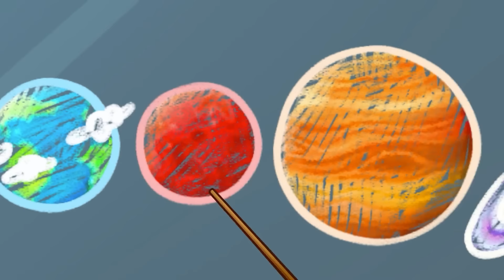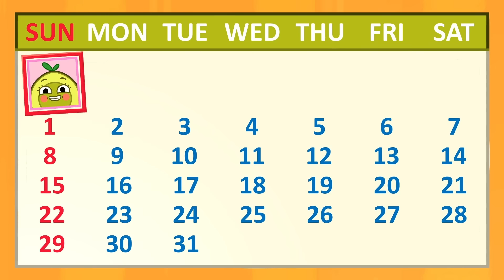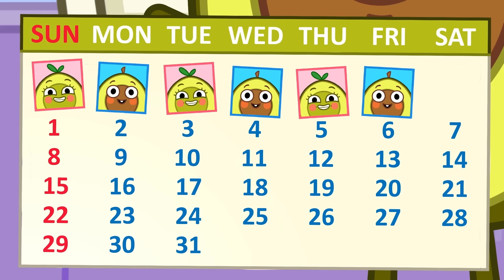Let’s Buckle Up 💺😉 Seat Belt Song || Learn Safety Tips For Kids by Pit & Penny Stories 🥑💖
Hi kids! 👋
Would you be able to repeat essential safety tips for children? Let's do that! 😉
Never forget about safe travel by transport, and fasten your seat belts in a car, bicycle, and stroller. 🚗🛴🚲
Just like Pit and Penny and Baby Avocado do it 🥑
Also, always wear helmets when you ride roller skates, scooters, and bicycles.
These simple and important tips will help keep your mind and body healthy! 💫👍
Let's watch cartoons and have fun with Pit & Penny Stories 💖🥑